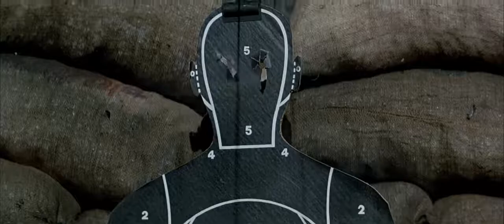The Untouchables - Stone. What you're real name? -Your name before -Better than you -like him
The Untouchables 1987 Directed by Brian De Palma starring Kevin Costner and Sean Connery.